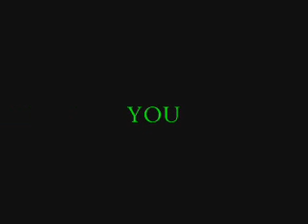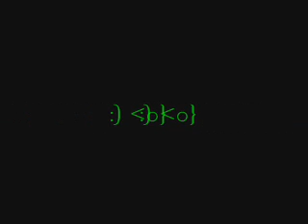The Pizza Delivery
clay Man wants some pizza